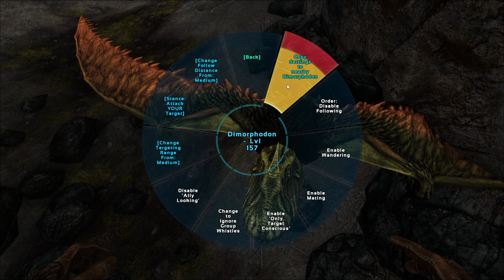Caving with the Flock! // ARK SURVIVAL EVOLVED // Singleplayer // EP 11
In this ARK Episode we venture out with our brandnew little assortment of Dimorphodons and head for the first Cave - the goal being to get our hands on the first Artifact of this playthrough.

We are heading towards a full playthrough, including all bits and bobs of the story and all DLCs.

Prepare for the ultimate dinosaur-themed adventure! Stranded on a mysterious prehistoric island, you must explore its vast biomes as you begin to hunt, harvest, craft tools, grow crops and build shelters to survive. Use cunning and skill to kill, tame, breed, and even ride Dinosaurs and other primitive beasts living on “The ARK.” Advance your technology from primitive stone tools to T-Rex-mounted laser cannons, as you team up with hundreds of players online or enjoy a solo Jurassic experience.